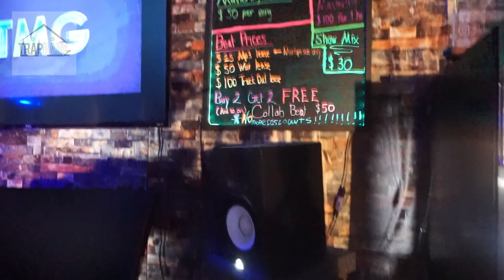Ganja Mann @trapbabyent | Live From Birmingham VLOG